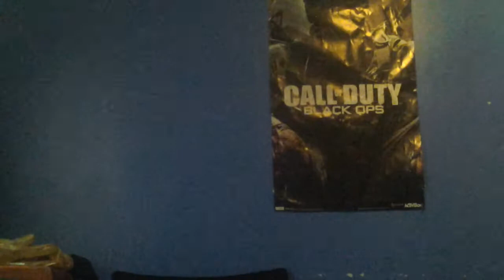Extremely Stale Marsh Mallow Challenge